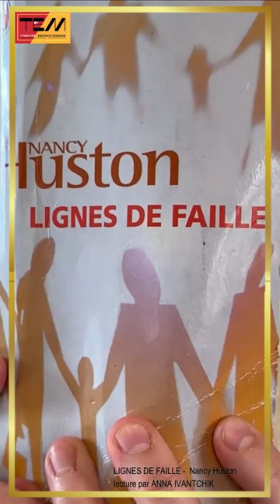lecture ANNA IVANTCHIK lignes de faille Nancy Huston 230619 vertical